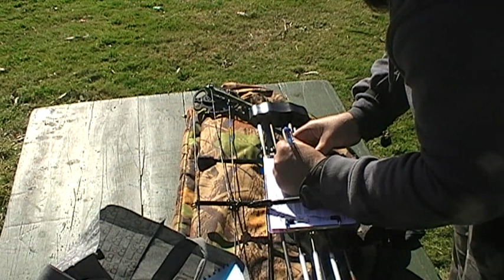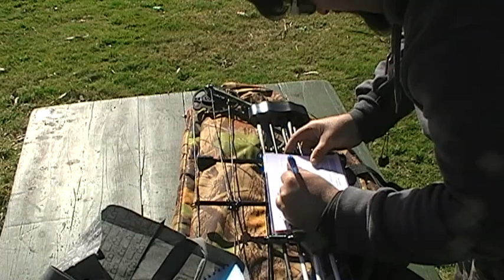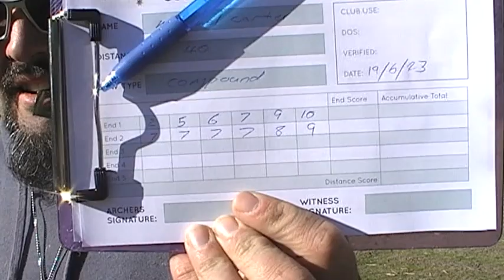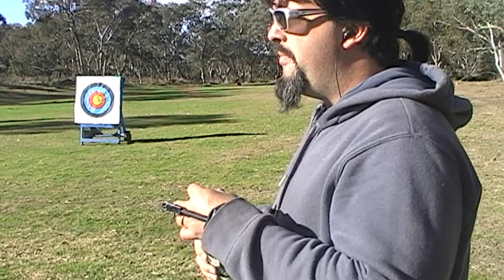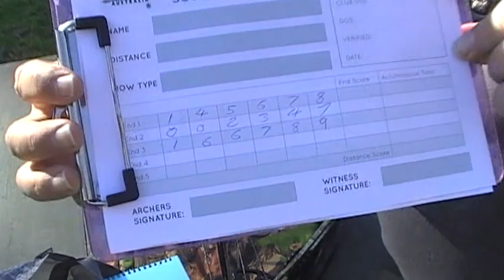Archery Monday + Arrow In gully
hello ladies and gentlemen today I had fun with friends today at ARCHERY and one of them scared me and I lost one of my Arrows one of the new blue Arrows from Christmas last year and I am so worried what my dad going to say so my Friend Logan is going to find it through the week and bring it back to me so stay tune for more Action.

video taken : Monday 19th June 2023
                       7:09am to 16:13pm
                       19/06/2023